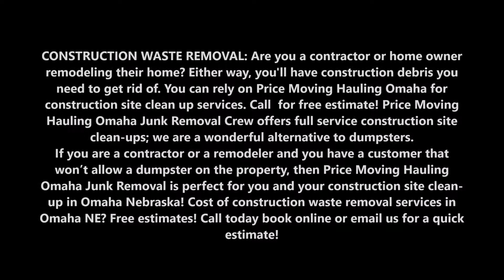Construction Debris Removal Services Omaha NE | Price Moving & Hauling Omaha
Construction Debris Removal & Construction Waste Disposal & Construction Cleanup Services and Cost Omaha NE | Price Moving & Hauling Omaha (402) 486 – 3717

CONSTRUCTION WASTE REMOVAL: Are you a contractor or home owner remodeling their home? Either way, you'll have construction debris you need to get rid of. You can rely on Price Moving Hauling Omaha for construction site clean up services. Call  for free estimate! Price Moving Hauling Omaha Junk Removal Crew offers full service construction site clean-ups; we are a wonderful alternative to dumpsters. If you are a contractor or a remodeler and you have a customer that won’t allow a dumpster on the property, then Price Moving Hauling Omaha Junk Removal is perfect for you and your construction site clean-up in Omaha Nebraska! Cost of construction waste removal services in Omaha NE? Free estimates!

OMAHA CONSTRUCTION CLEAN-UP & DEBRIS REMOVAL

Are you tackling a small D.I.Y. project, renovating that old bathroom, or a professional contractor looking for a reliable construction clean up service? Price Moving Hauling Omaha debris waste removal is in your neighborhood and happy to help. There's no prep required on your part, just show us what we're up against!

Our friendly, uniformed teams have the skills and experience needed to get those building materials and offcuts out of your way in no time. We can take all types of non-hazardous construction waste including
• wood
• scrap metal
• roofing
• tiles
• drywall
• sidings
• bricks
• concrete
• cardboard
• carpet
• glass
• desks
• chairs
• office cubicles

#1 CONSTRUCTION WASTE REMOVAL COMPANY IN OMAHA NE

5 am to 11:30 pm

SERVICES:
• Apartment Movers
• Best Moving Company
• Furniture Arrangement
• House Movers
• Household Movers
• Loading Help
• Loading Unloading Labor Service
• Local Movers
• Movers
• Moving Company
• Moving Labor Service
• Moving Services
• Office Movers